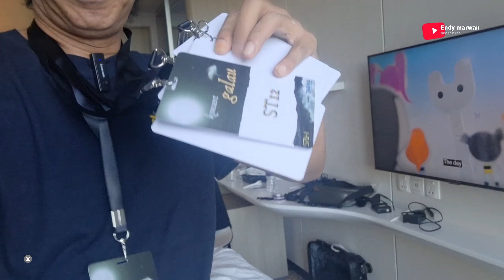ST12 - Konser Galau Singapura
lanjut di vlog ini saya dan st12 akan ke singapore expo untuk soundcheck sebelum perform diacara konsert galau

dari hotel ke venue tidak telalu jauh, hanya berjarak kurrang lebih 7km

dan perjalanan menuju venue tidak ada macet dan lancar

yuk tonton daily vlog saya bersama st12 band di konser nanti malam